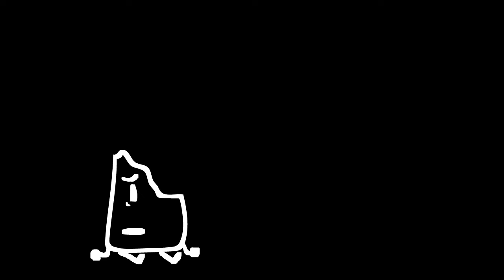Object Remainder: Official Intro